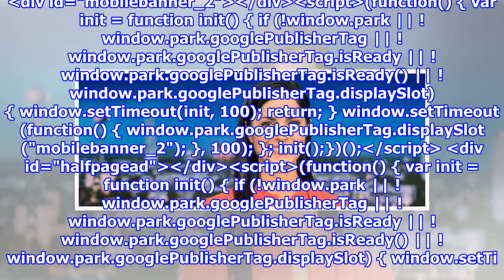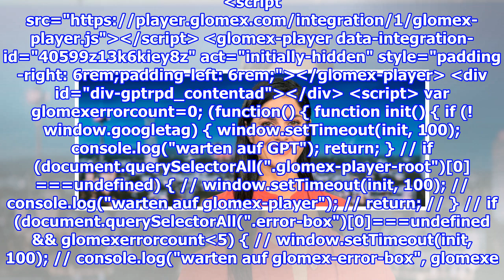Neues Gesicht für die „Aktuelle Stunde“: Dilek Üsük moderiert WDR-Nachrichtenmagazin ab Ende April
13. April 2020 um 16:56 Uhr Neues Gesicht für die „Aktuelle Stunde“ : Dilek Üsük moderiert WDR-Nachrichtenmagazin ab Ende April Dilek Üsük (41) wird am 27. April erstmals das Nach...